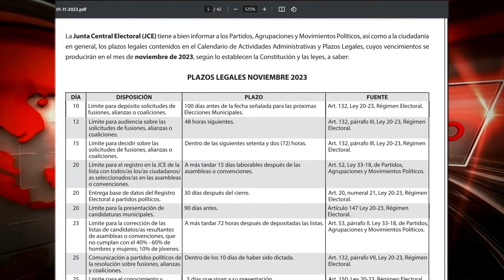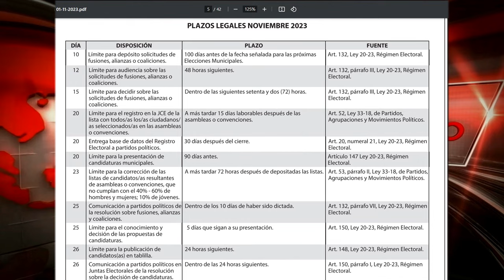Domingo Contreras es el candidato de la Alianza, tranque con Rubén Maldonado y Demóstenes Martínez